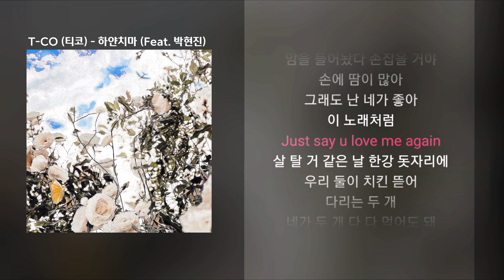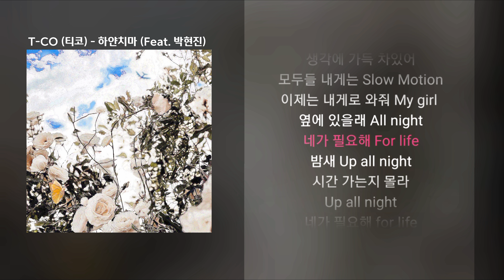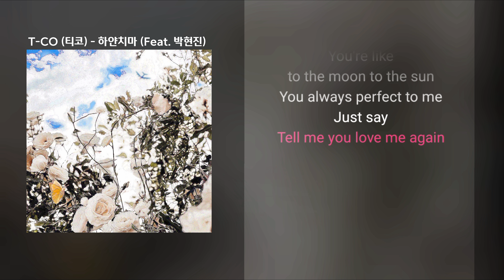티코 (T-CO) - 하얀치마 (Feat. 박현진)ㅣLyrics가사